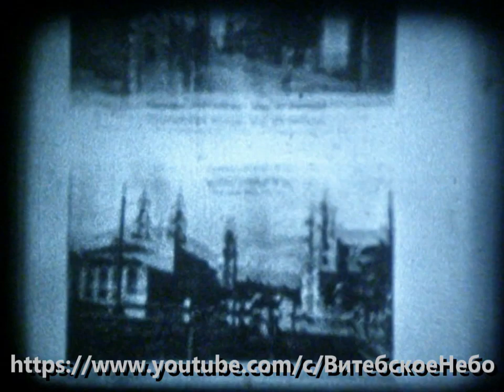Витебск. Фрагмент парада 9 мая 1980 года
(с) Витебское небо

Редкие кадры любительской кинохроники - праздничный парад на площади Ленина в Витебске 40 лет назад!